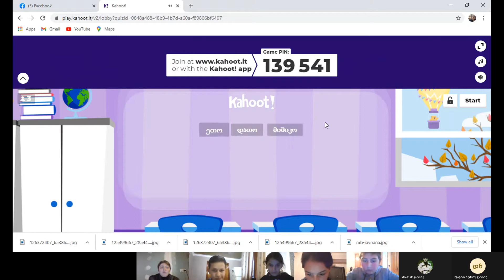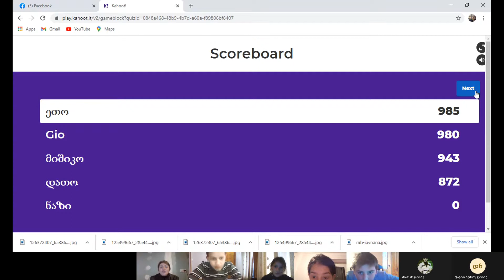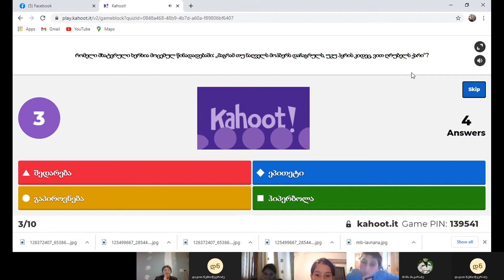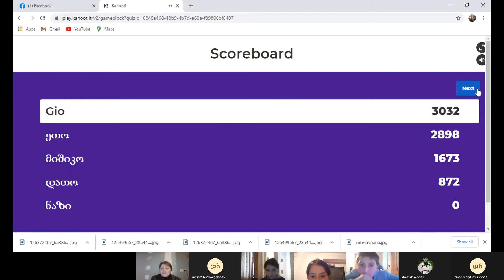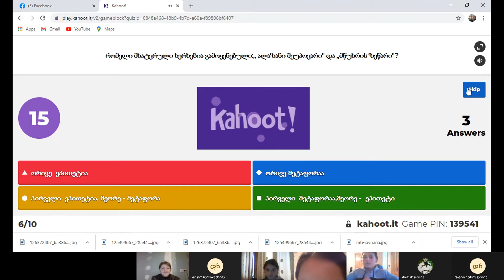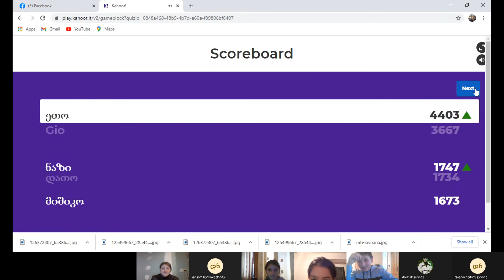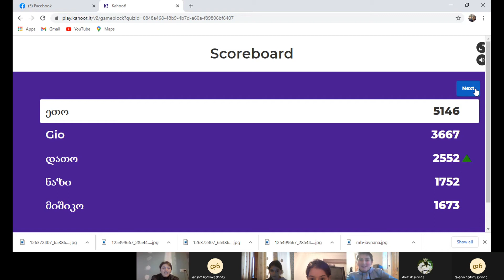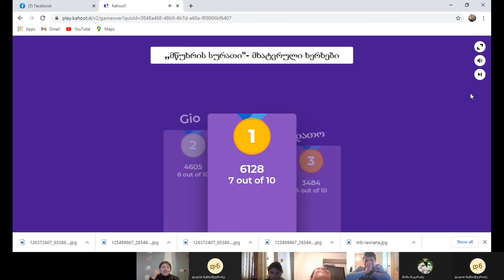kahoot.it - ში ონლაინთამაში